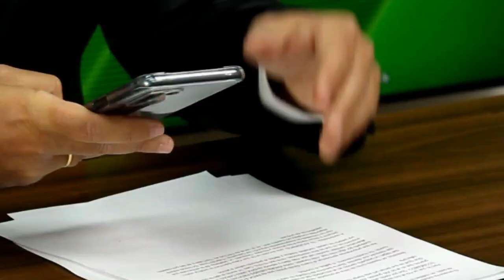Los papeles de la OCU: su matriz en Luxemburgo cobró 1,4 millones de HP | En Ocasiones Veo Fraudes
La matriz de la OCU en Luxemburgo, Euroconsumers, cobró 1,4 millones de euros de HP tras renunciar a demandar a la multinacional

Este es uno de los temas del episodio 16 de En Ocasiones Veo Fraudes, el pódcast de FACUA con Keka Sánchez, David Ávila, Sergio Pazos y Rubén Sánchez.

Puedes verlo completo en youtu.be/rvRjgFaKbEc